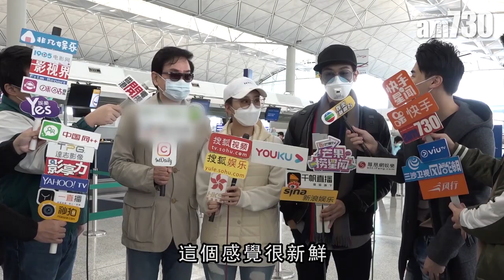【娛樂】黃百鳴旗下戲院入場送口罩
黃百鳴與旗下藝人陳靜、栢天男現身機場去馬來西亞參加活動，香港受肺炎疫情影響，黃百鳴都話要安全至上。「我們戲院加強咗清潔同消毒工作，為入場觀眾量度體溫，仲會送口罩，希望大家睇戲睇得安心。」

bmgproductionmusic